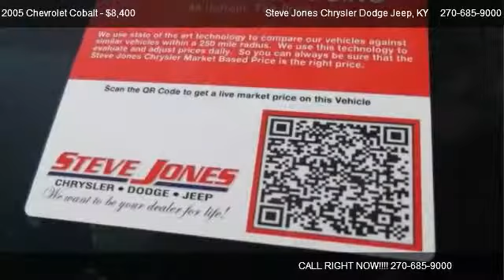2005 Chevrolet Cobalt LS - for sale in Owensboro, KY 42301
Steve Jones Chrysler Dodge Jeep
322 W. 4th St.

Come test dirve this 2005 Chevrolet Cobalt LS for sale in Owensboro, KY.

Cobalt LS, 4D Sedan, and Black. Gassss saverrrr! Fun! Fun! Fun! You don't have to worry about depreciation on this gorgeous 2005 Chevrolet Cobalt! The guy before you got it all! What a guy! The Cobalt scored the top rating in the IIHS frontal offset test. It's perfect for both families AND automotive connoisseurs. New Car Test Drive called it ''...quiet and refined for a small car. Built on a strong, stiff platform, it delivers crisp handling and a smooth ride...''